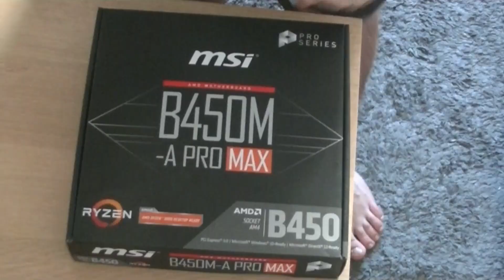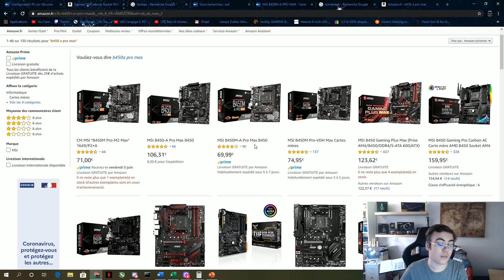PRÉSENTATION DE LA MSI B450 M-A PRO MAX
°Ma config°

▪️ ASUS - PRIME B450 PLUS
▪️ AMD - RYZEN 7 2700X 3.6GHz-4.3GHz
▪️ ENERMAX - LiqFusion 240 RGB (en 360 ici)
▪️ CORSAIR - 32 GO RAM 3200 GHz CAS 16
▪️ MSI - RTX 2080 SUPER GAMING X TRIO 8 Go VRAM
▪️ SABRENT - ROCKET NVMe 3.0 1To
▪️ SEAGATE BARACUDA 1To
▪️ ALIMENTATION BeQuiet! Straight Power 11 1000W 80+ Gold
▪️ CORSAIR ICUE RGB 465x

✔ Abonnés : 314